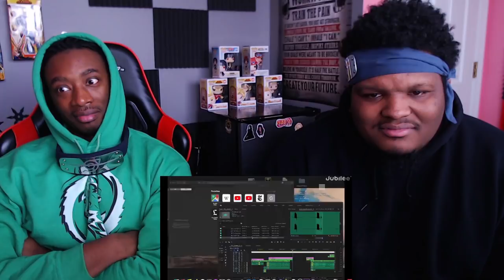5 Gamers vs 1 Fake Gamer | REACTION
-Double Dragon